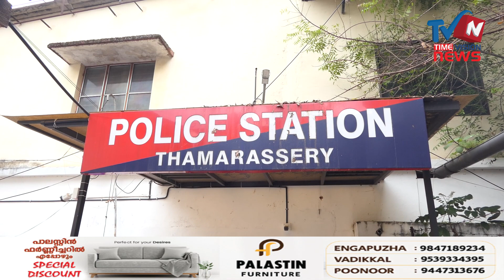സുഹൃത്തിന്റെ മകനായ 11 കാരനെ പ്രകൃതിവിരുദ്ധ പീഡനത്തിനിരയാക്കിയ 45 കാരന് 11 വര്‍ഷം തടവും പിഴയും pocso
പോക്‌സോ ഉള്‍പ്പെടെയുള്ള വകുപ്പുകള്‍ പ്രകാരമാണ്  താമരശ്ശേരി പോലീസ് കേസെടുത്തത്. വിവിധ വകുപ്പുകള്‍ പ്രകാരം 11 വര്‍ഷം തടവും 25000 രൂപ പിഴയുമാണ് സ്‌പെഷ്യല്‍ ജഡ്ജ് കെ രാജേഷ് വിധിച്ചത്.